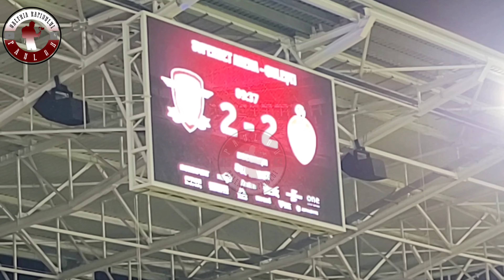Cântece de galerie ( rep. 2 ) @ Rapid - Sepsi OSK (2-2) 5.08.2024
Tracklist :
1.
2.
3.
4.
5.
6.
7.
8.